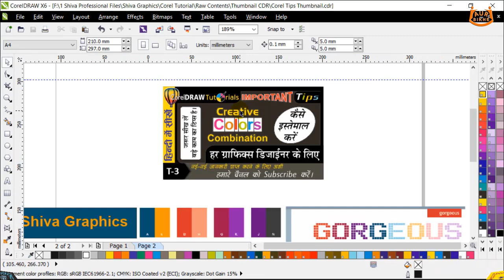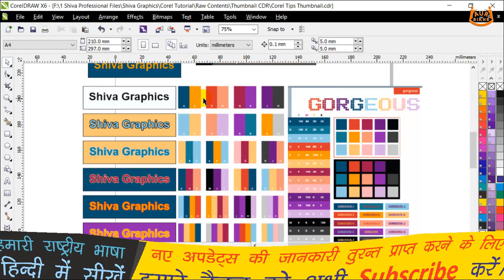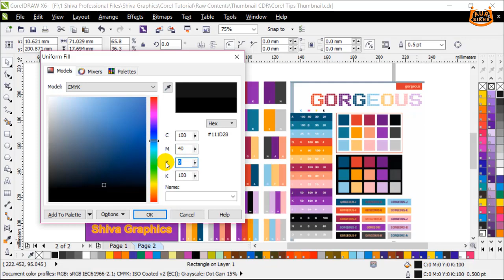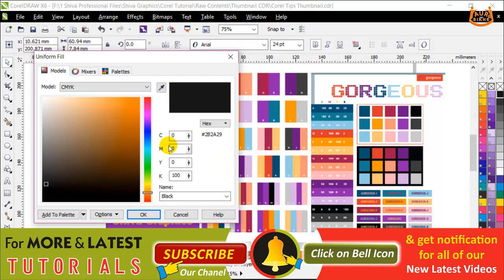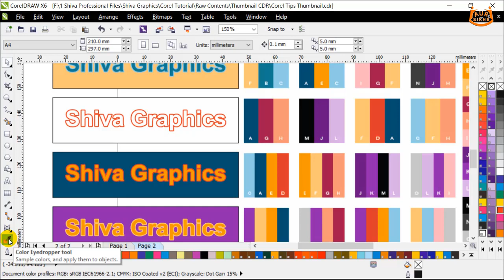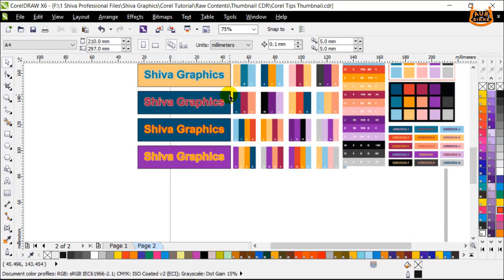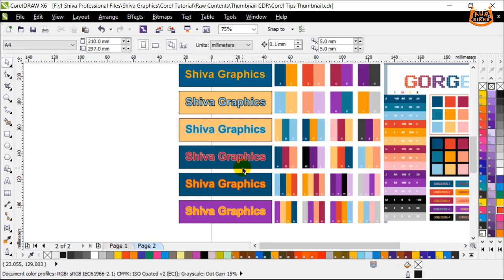कलर कॉम्बिनेशन करना सीखें | How to use color Combination | color Matching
कलर कॉम्बिनेशन करना सीखें | How to use color Combination | color Matching | Color Combination Tutorial